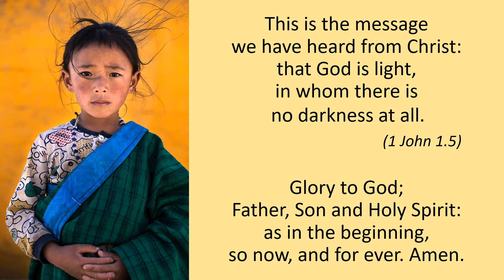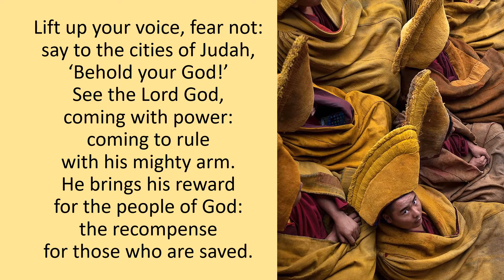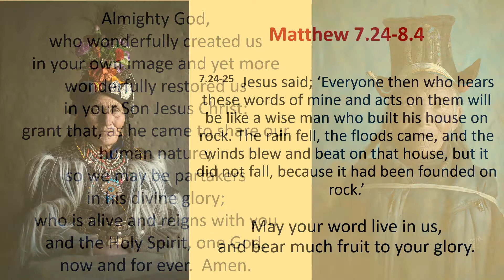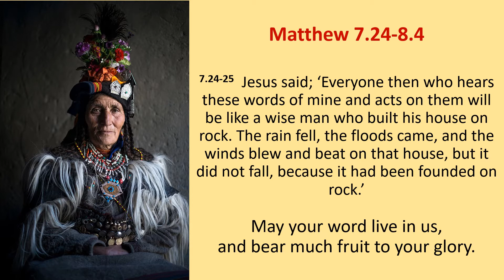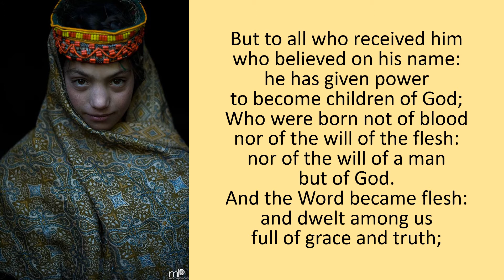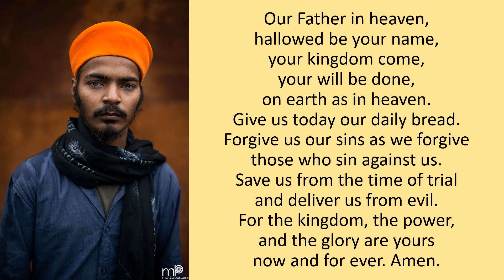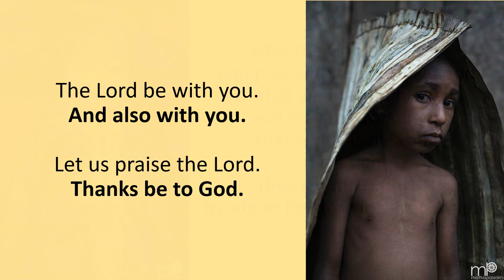Thursday Morning Prayer 21 09 23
Welcome to prayer today as we enjoy the amazing portraits of Italian photographer Mattia Passarini.
Matthia has been living in Asia since 2006, where he is able to document some of the little-known cultures that populate the world around us.
His passion for photographing the habits, rituals, and traditions of disappearing cultures won him the 2016 National Geographic Travel Photographer of the Year Award.
As the world becomes increasingly globalised, connected through mass media and technology, Mattia’s portrait work is a precious testament to these vanishing cultures.
His passionate love for these people and photography has pushed him to travel to areas that few dare discover.
Whether it be the Bambuti, one of the oldest indigenous people of the Congo, or the Lolo people of China, Vietnam, and Thailand, his work is a precious testament to these cultures.
May we continue to pray for missionaries around the world, that they may physically sense our prayers for them and find the encouragement to continue the work God has given them to do.
Bless you today,
Rev’d Mandy

Readings:
Psalms 54; 55.1-12
Matthew 7.24-8.4

Music: "Peace Train" featuring Yusuf / Cat Stevens | Playing For Change | Song Around The World